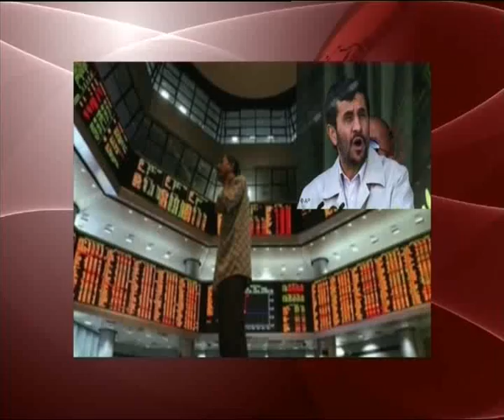IEFPRG_NEWS_TU2